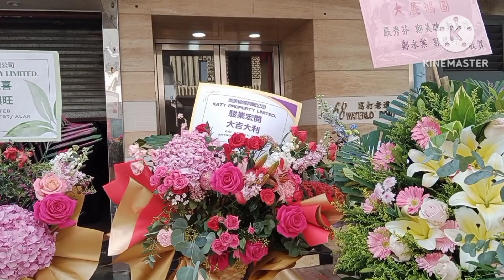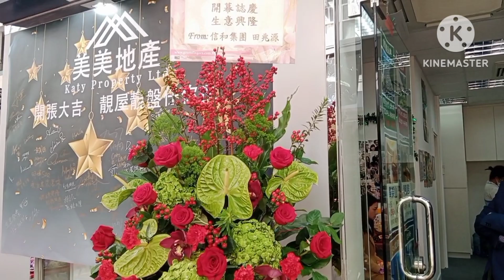ANG GANDA NG PAGLUBOG NG ARAW♥️♥️ 🌇🌆